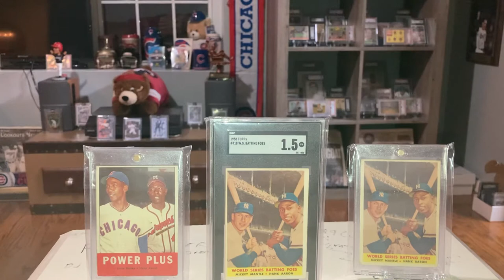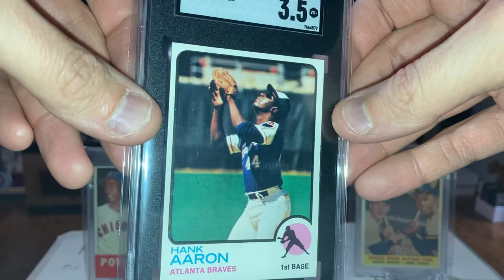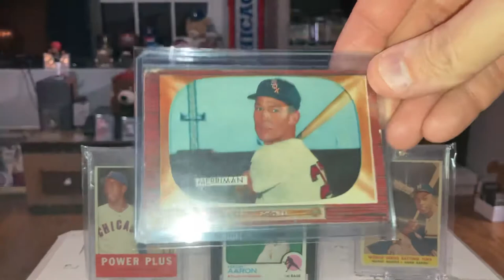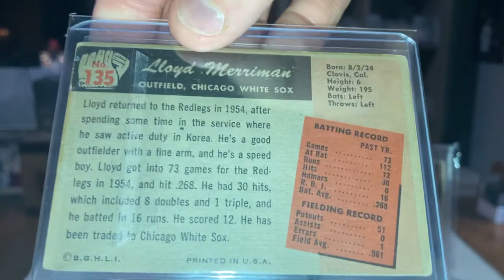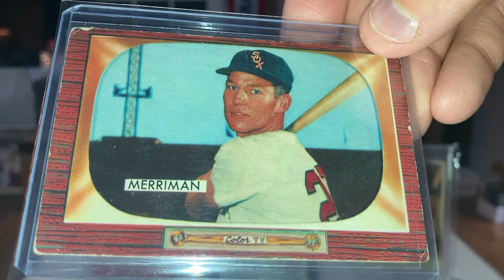Hank and the Namesake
Lloyd Merriman and Hank Aaron